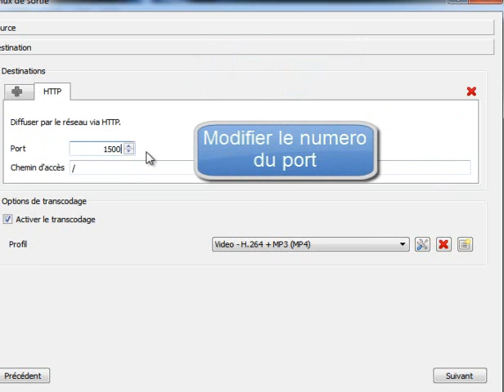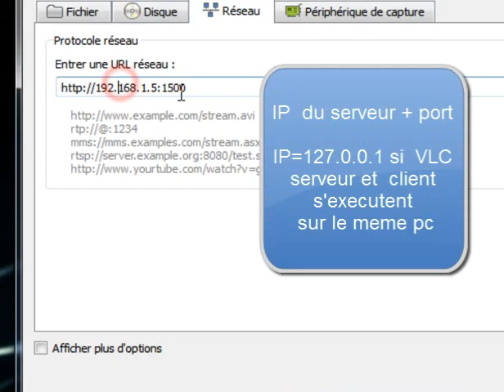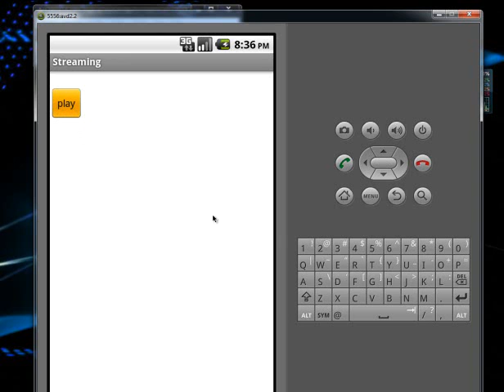Android audio streaming MP3 en HTTP avec VLC